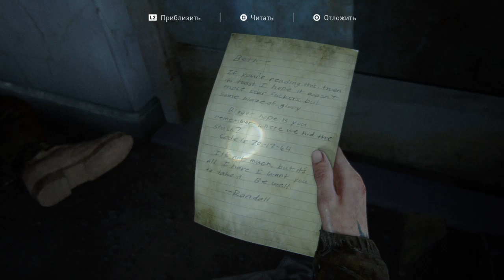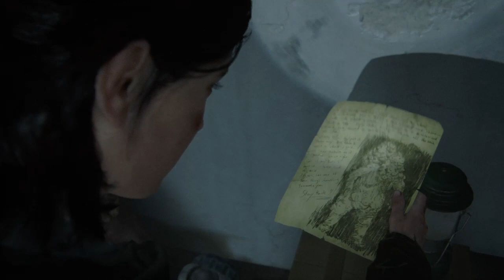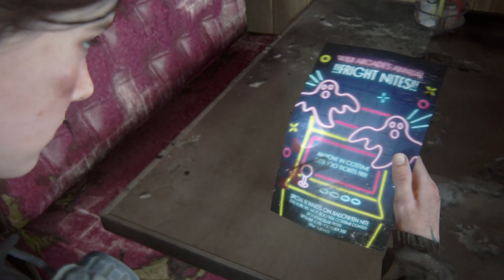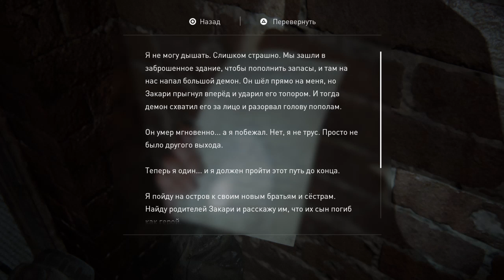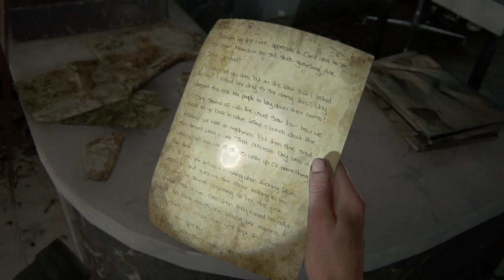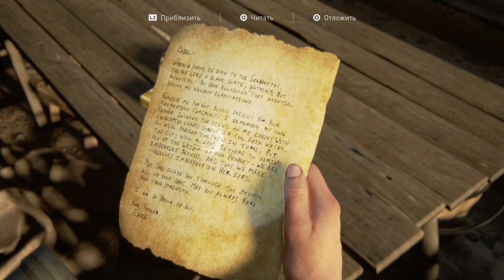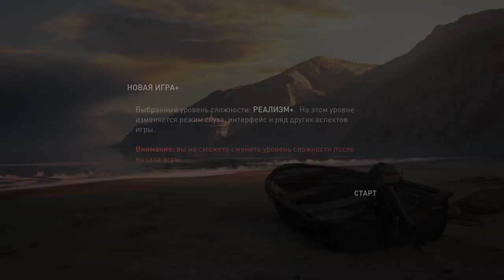Одни из нас™: Часть II платина и прохождение 001 реализм+